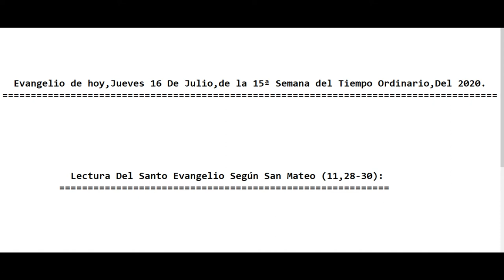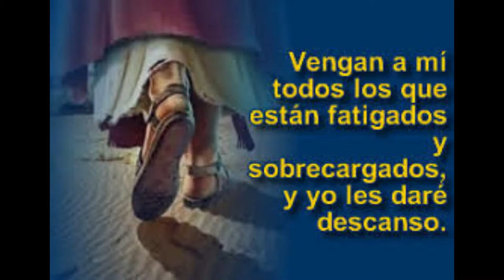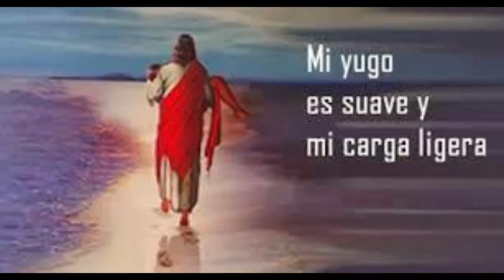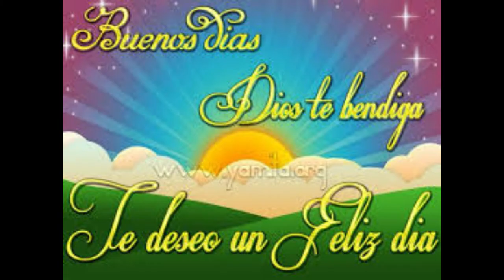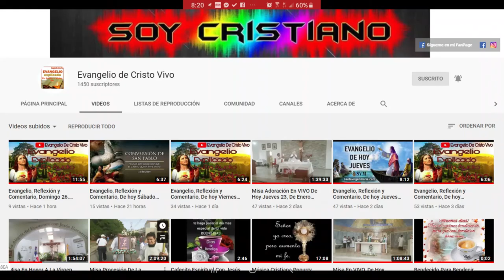Evangelio De hoy Jueves 16 De Julio 15ª Semana Del Tiempo Ordinario 2020. Con el P. Alberto.(C.P.)